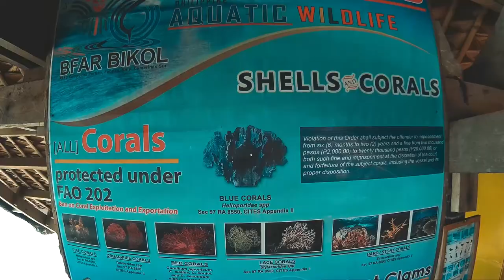Buntod Reef Marine Sanctuary & Sandbar